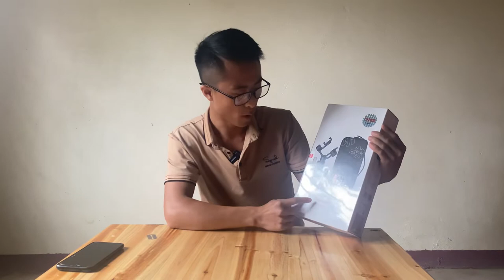Mở hộp Gimbal Zhiyun SMOOTH5 (Hùng Bản TV)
Chống rung siêu mượt cho điện thoại